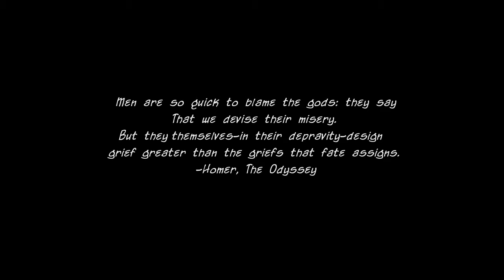The New Millenials Trailer Storyboard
A quick storyboard to shoot a live action trailer. Took me about three days to layout the shots and cut them together. Ready for a couple hour shoot on location.